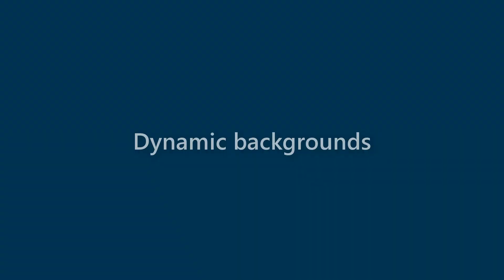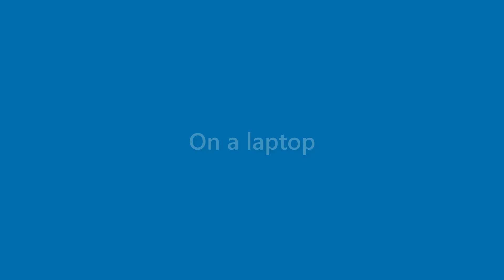Arabella Knapp - appearance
Name Look - Arabella Knapp - appearance. In this video we present "Arabella Knapp" name look and feel in various scenarios.
This video will cover:
How does "Arabella Knapp" look as a personal letterhead?
How does "Arabella Knapp" look on a business card?
How does "Arabella Knapp" look on a computer/laptop screen?
How does "Arabella Knapp" look with different background colors?
How does "Arabella Knapp" look with various fonts?